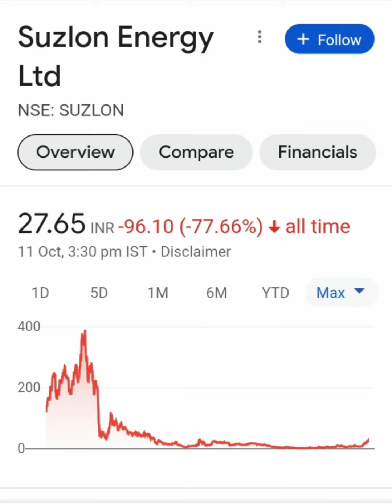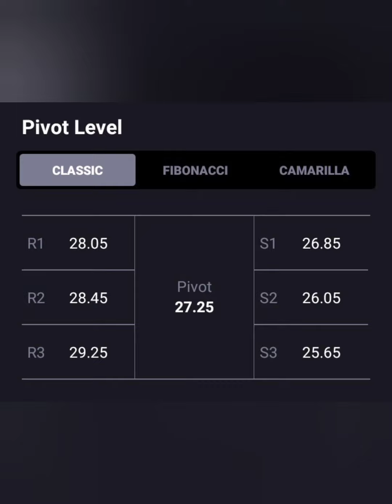SUZLON ENERGY SHARE LATEST NEWS LONG TERM में जा सकता हैं 30+💥आगे क्या करे💥BUY HOLD SELL📉